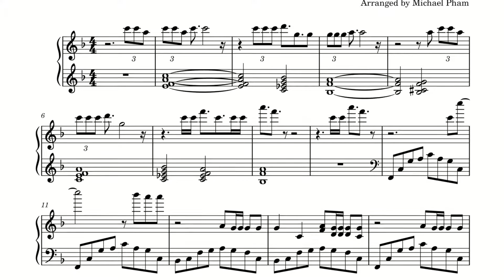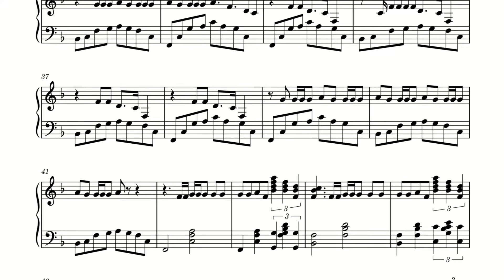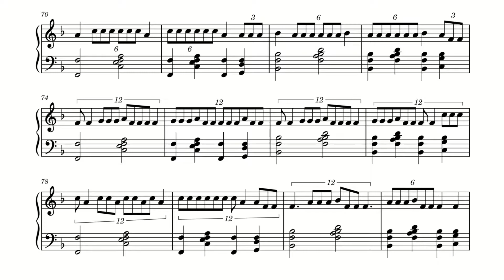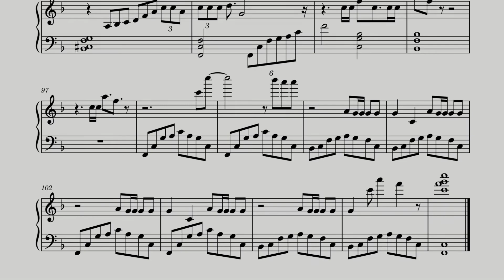Kendrick Lamar - LOVE (Piano Cover with Free Sheets)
Video editing program: HitFilm Express (free)
Notation program: Musescore (free)
Laptop: Dell G15 5511
Studio monitors: JBL 305P MkII
Headphones: DT 770 Pro
Audio Interface: Scarlett 2i2